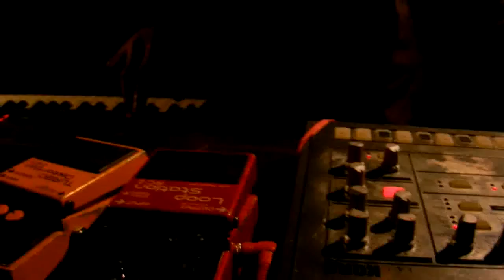Stage Jam Noise Session [Smrznik/ Lafidki]@ FisKultura ex Bock-Sarajevo-02-10-2013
Lafidki & Smrznik  live at
Fis klub Bock - Sarajevo
02. october 2013

Lafidki
(France/Cambodia) abstract electronics, noise and sequenced multi-layered rhythms

Smrznik
(BiH) metaphysical glitch electronics

Lafidki is an French based solo musician with a background from Cambodia who is messing around with abstract electronics, noise and sequenced multi-layered rhythms. Playing live is for him always an experiment within the situation of spontaneous thinking and decision-making through the energy of people & space.

Collaborations with Zack Kouns, Rory Hinchey, Dustin Wong, Kikiilimikilii...He is running the label Steak au zoo and organizer of a concert series for noise, experimental and free music, Groldebox in France and Drakkar Dragster in Copenhagen.

Smrznik is static glitch and metaphysical sound solo project by Neven Smrznikowski from Sarajevo. Active since mid 90ties in various war and post-war music projects. In 2000 he released his first solo impro electro-acoustica tape "Put Groblja" (Grave Road).
In 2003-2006 he played mandolin and guitar in "Luxusmahr" punk free jazz noise trio with Vedran Brahić and Neven Redžić and "Idlness Distribution" (with Ela Vuk). First Luxusmahr concert was in gallery of performance artist Jusuf Hadžifejzović as a back-side program on Sarajevska Zima (Sarajevo Winter fest) 2005.
Since 2009 he use name Smrznik for his static glitch works based on his multi-static hand made machine called Throatblain. He works also with Andreas Brandal on HNW project Drevne Bolesti and with F.D.B. in HNW project Niezwyciężony.

Special thanks for helping to Adisa Cosovic.